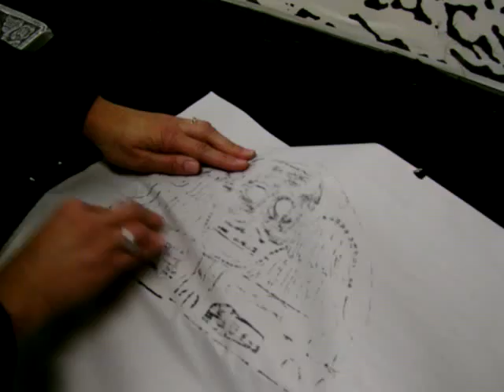Gothic Grave rubbing at the Salem Wax Museum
We went to the The Salem Wax Museum at 288 Derby Street in Salem ...had fun making goth grave rubbings